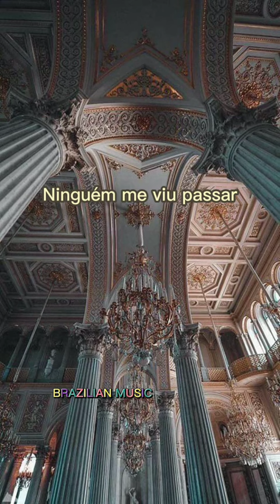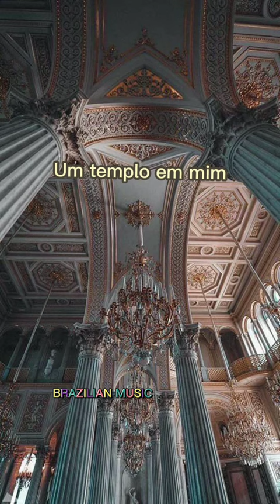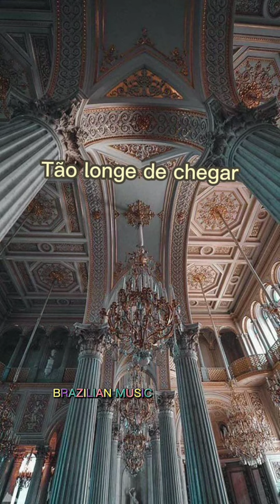Zélia Duncan - Catedral [Letra]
SE INSCREVAM NESTE CANAL EU PERDI O OUTRO 》》》》

TODOS OS DIREITOS AUTORAIS DE COMPOSIÇÃO A ZÉLIA DUNCAN
 E DEMAIS RESPONSÁVEIS

TODOS OS DIREITOS DE EDIÇÃO AO CANAL BRAZILIAN MUSIC

aproveite o karaokê,ou Apenas a música